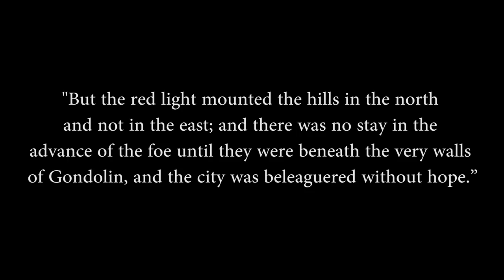Exploring Middle-Earth: The Fall of Gondolin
Of course, Turgon's sword, Glamdring, would survive into the third era to be found by Gandalf.
The Silmarillion on Amazon